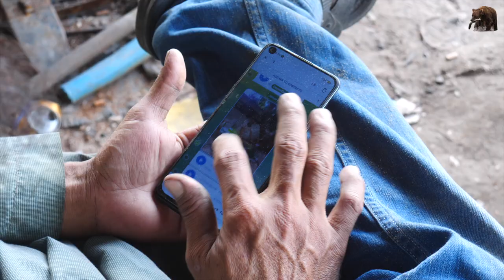Making a gun for street food seller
In this video, we're going to be making a gun for a street food seller! This is a great project for anyone interested in making a DIY project or for anyone looking to improve their crafting skills.

This gun is perfect for selling street food, as it is simple to make and looks professional. We'll be using basic supplies like paper mache, wood, and paint, so that anyone can make this gun by following our steps. So if you're interested in making a gun or just want to improve your crafting skills, then watch this video!